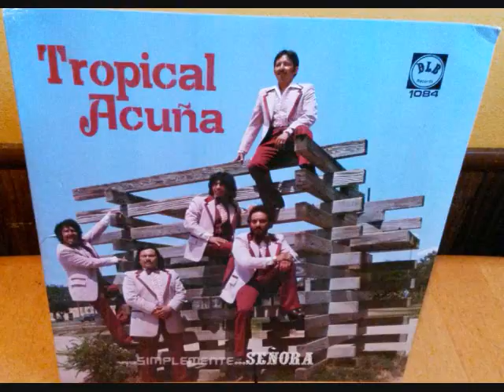LOS CISNES '' QUIERO '' LPs AUDIO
'' Quiero '' Los Cisnes De Piedras Negras Coahuila